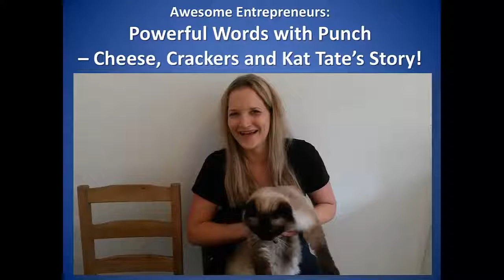Wine and Cheese with Kat Tate and Her Compelling Story!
To say hello to Edward Zia and learn Awesome 6 and 7 Figure Sales & Marketing Strategies visit Kat Tate is a great